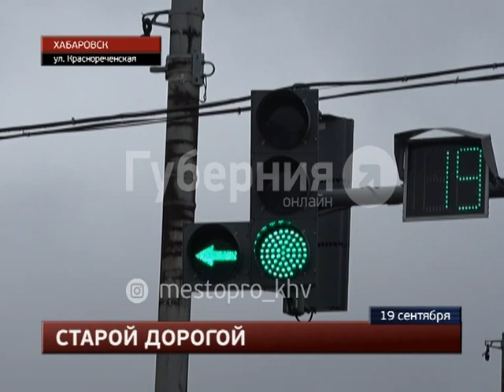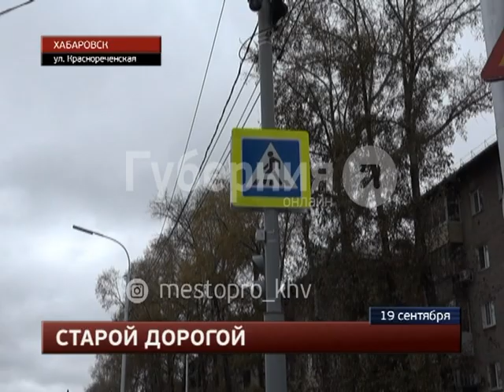У остановки «Заводская» водитель «Тойоты» сбил хабаровскую школьницу. Mestoprotv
Утром четверга на пересечении улиц Суворова и Краснореченской несовершеннолетняя хабаровчанка перебегала дорогу в неположенном месте и попала под колёса иномарки, сообщает портал «Губерния». 47-летний шофёр «Тойоты Аллион» совершил наезд, когда ехал на работу. Мужчина - профессиональный водитель, права он получил 30 лет назад. Шофер двигался по улице Краснореченской в сторону Владивостокского шоссе прямо.